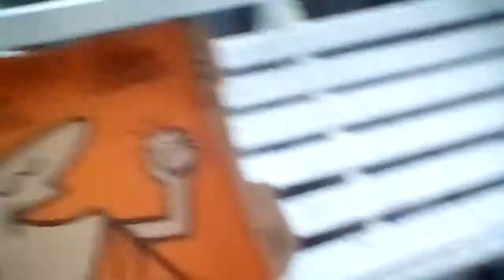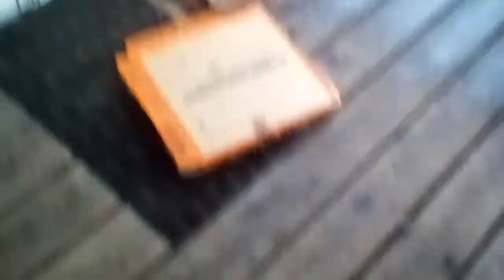FNAF Woody Outside With Springtrap